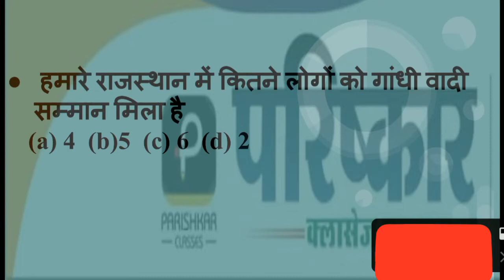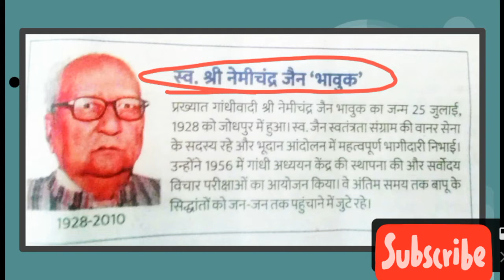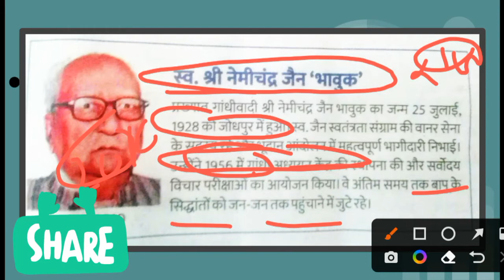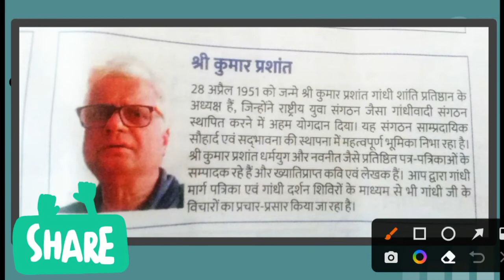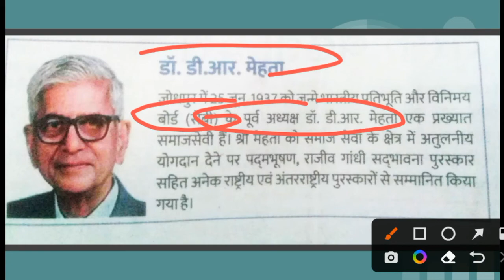Current Affairs Booster | Rajasthan Awards 2022 | राजस्थान गांधीवादी पुरस्कार Daily Current Affairs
धन्यवाद🙏 👆👆👆👆